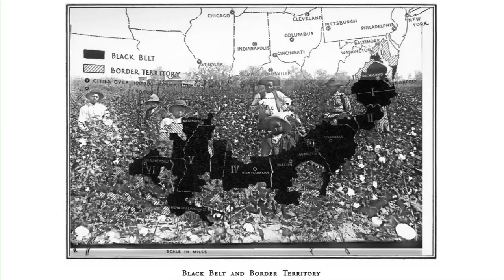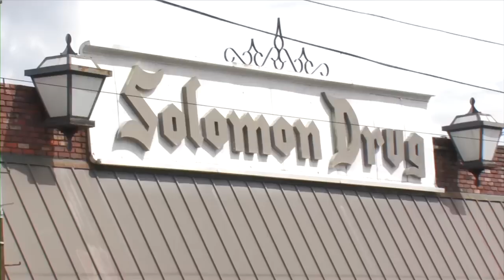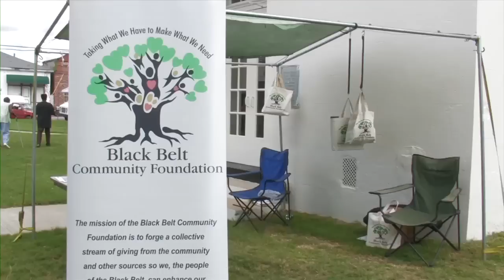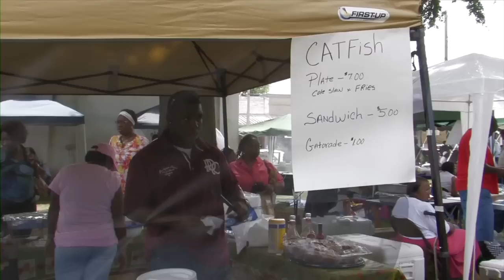Black Belt Folk Roots Festival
35 years & this incredible delta blues festival remains a jewel of the South. Held annually in historical Eutaw, Alabama, smack dab in the middle of the black belt region.

Featuring from-the-heart performances by the world-traveling singer/songwriter Shar-Baby, the awesome Mac Davis & BJ Miller, Terry "Harmonica" Bean, Mr. Russell Gulley, and Lil' Jimi Reed.

A revealing glimpse into the region that was once the very juxtaposition of gone-with-the-wind style plantations & abominable slavery. Where the demographics are 80% Black & 20% White, but where both work together to turn an infamous history into a future of possibilities.